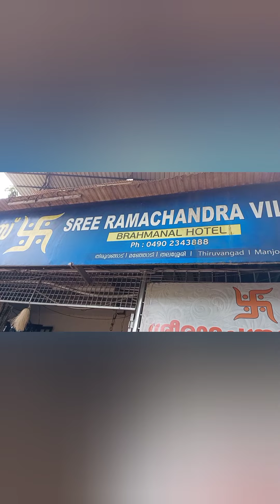വൈശാഖമാസം അവസാന ദിവസം കൊട്ടിയൂരിൽ.......